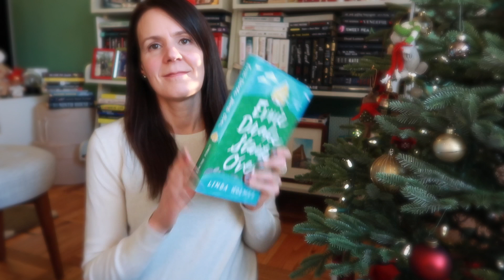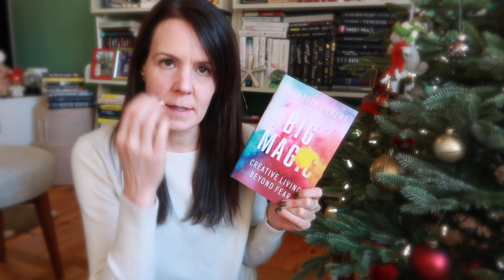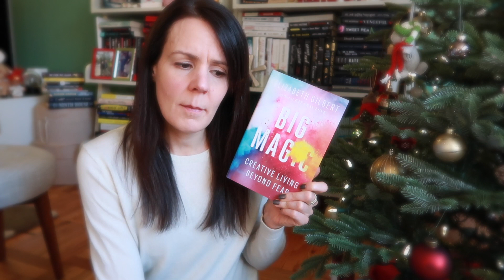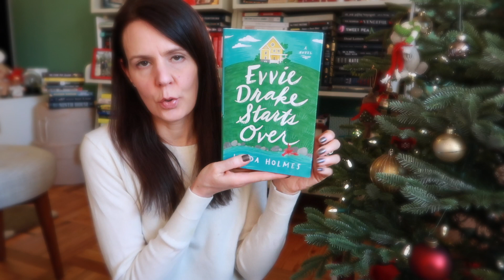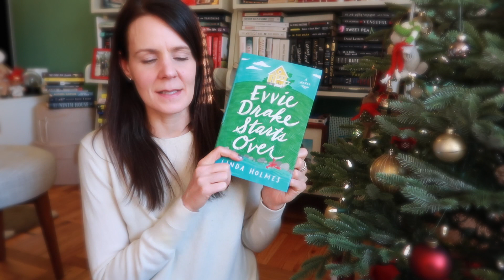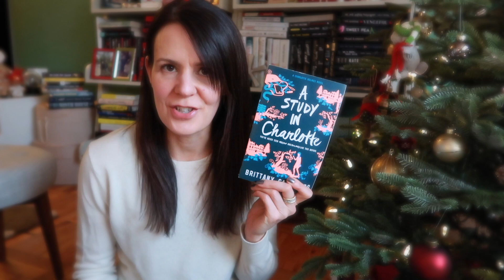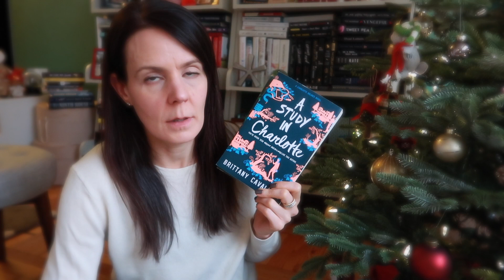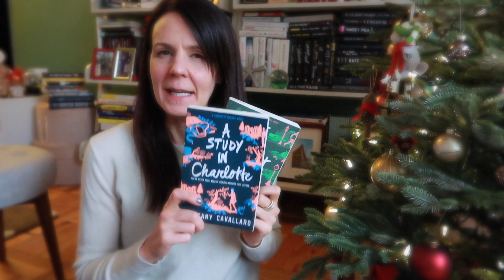DECEMBER READING WRAP-UP | Part 2 of My Reading Rewind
Wrapping up 2019 with some final thoughts on the last books I read in 2019.